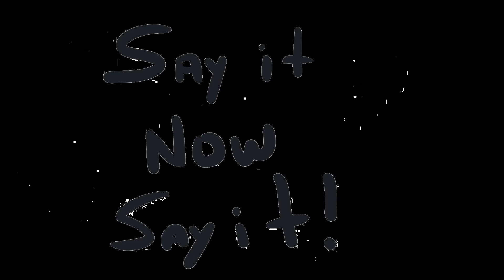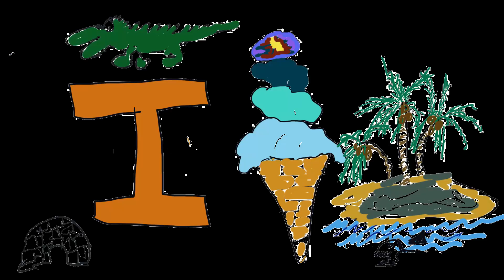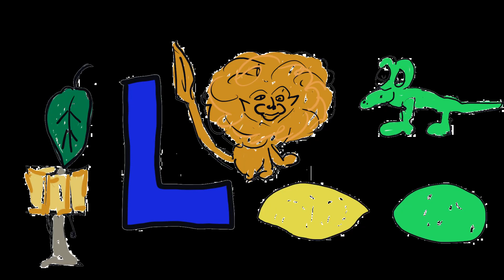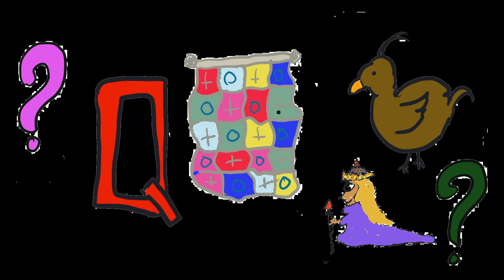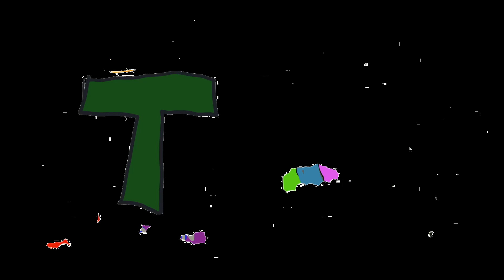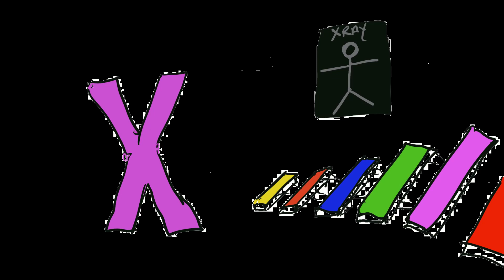ABc's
Simple sill ABC Video